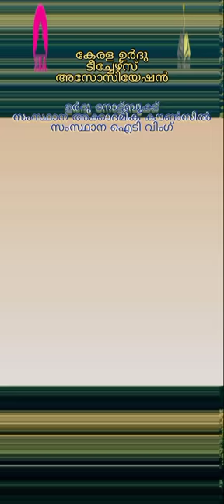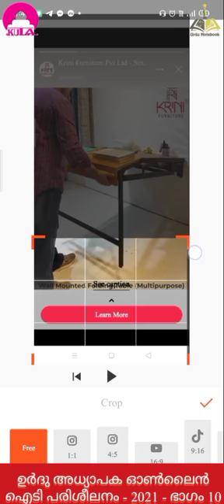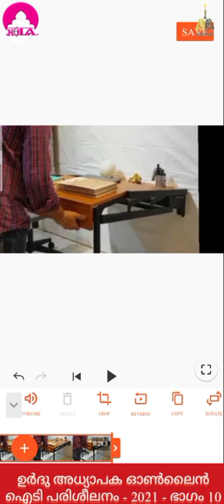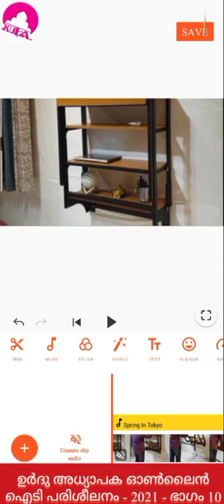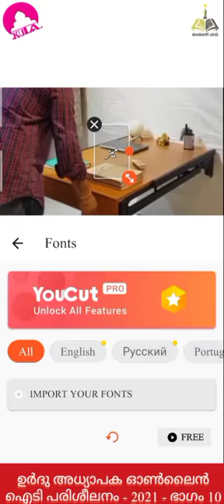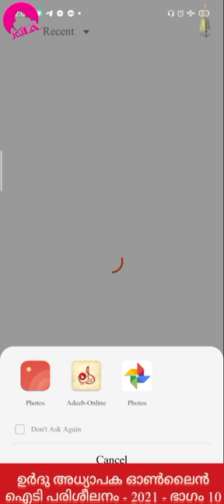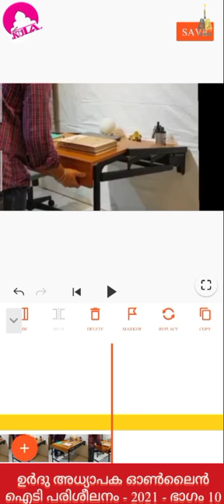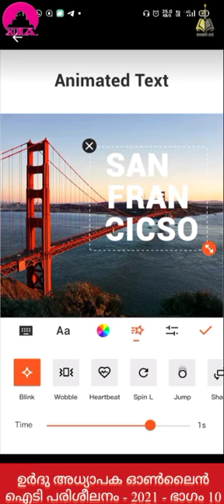ഉർദു അധ്യാപക ഓൺലൈൻ ഐടി പരിശീലനം 2021 - ഭാഗം 10 - വീഡിയോ എഡിറ്റിംഗ് മൊബൈലിൽ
കേരള ഉർദു ടീച്ചേഴ്സ് അസോസിയേഷൻ

ഉർദു നോട്ട്ബുക്ക്
സംസ്ഥാന ഐടി വിംഗ്
സംസ്ഥാന അക്കാഡമിക് കൗൺസിൽ